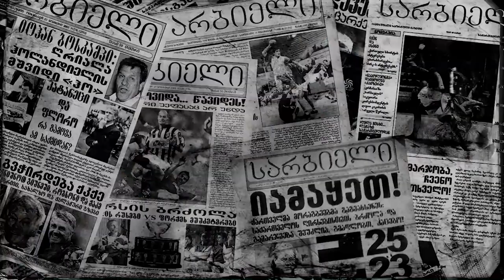სარბიელის პოდკასტი | მერაბ ჟორდანია: როგორ მოქრთამეს მსაჯი ლინფილდთან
მერაბ ჟორდანია სარბიელის პოდკასტში